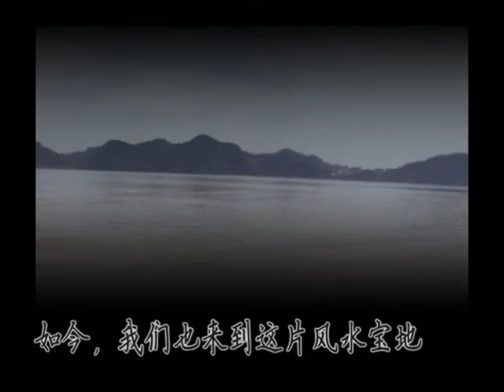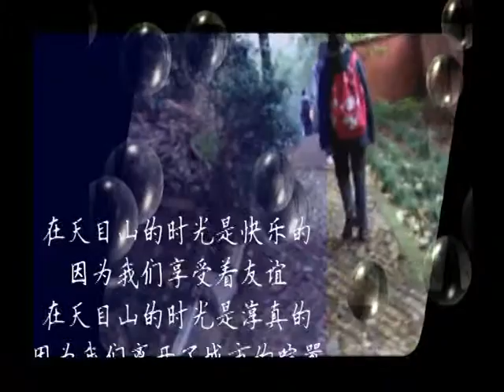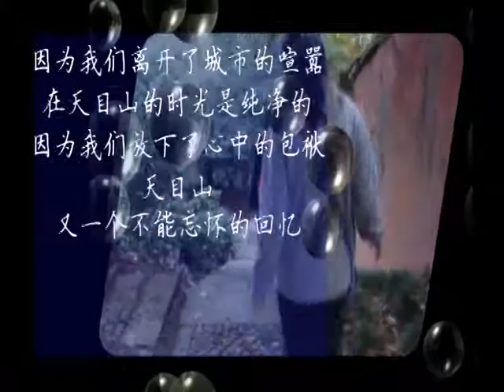Trip to Tianmu Mountain- present for 14th birthday